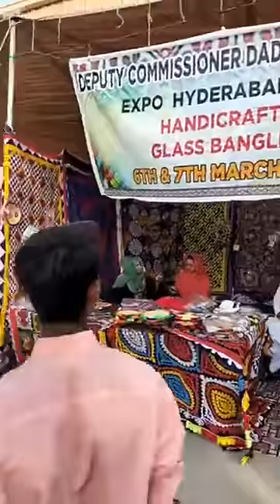Expo center Hyderabad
Hyderabad Expo Center was established by now defunct City District Government Hyderabad (CDGH) by the Mayor of Hyderabad, Kunwar Naveed Jamil. The main aim of the Expo Center is to introduce agricultural and industrial production of Hyderabad District, Sindh in the International market.[1]

Contents
1 Inauguration of Expo Center
2 Exhibitions
3 See also
4 References
Inauguration of Expo Center
Although Karachi Expo Centre and Lahore Expo Centers are established by the Trade Development Authority of Pakistan which is a department of the Federal Government of Pakistan, Hyderabad Expo Center, the first of its kind was built locally by the then district government out of its own budgetary allocations.[1][2] Hyderabad Expo Center was inaugurated on Feb 12, 2010 by Farooq Sattar.

Presently, Hyderabad Expo Center is one of the three expo centers operated in Pakistan. As of 2010, agricultural produce and industrial products worth $500 million were being exported from Hyderabad District to 41 foreign countries and this Hyderabad Expo Center would hopefully further improve those figures. After Karachi, Hyderabad is the second biggest economic hub in Sindh.[1][3]

Exhibitions
The inaugural Indonesia, Sindh Cultural Show of the artistes of Indonesia and Sindh was held at the Hyderabad Expo Center on 21 February 2010. This event was held to further strengthen the cultural and trade ties between Pakistan and Indonesia.[4] Another exhibition at Hyderabad Expo Center was held on April 16, 2010 which was about agricultural produce and industrial exports from the district. Exhibition held in 2012 included stalls of balanced nutrition feed for livestock, handicrafts, bedding linen and electronics. It also had some stalls by Chinese traders.[3][5]

A Mango Festival was organized by the Hyderabad Chamber of Commerce and Industry and the Trade Development Authority of Pakistan at Hyderabad Expo Center in June 2011 to promote the export of this 'king of fruit' – mango.[6]